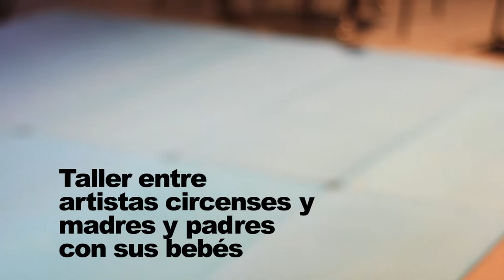NonSense #3 — Labo Hacer Árbol día 2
Hacer Árbol es un laboratorio de conversación organizado en los días previos al cabaret NonSense.
Hacer Árbol explora las posibilidades escénicas, éticas y estéticas de la conversación.

En Madrid el taller ha reunido artistas con padres y madres con sus bebés en el Centro cultural Meseta de Orcasitas del 25 al 27 de abril de 2022.

Cofinanciado por el programa Erasmus+ de la Unión europea.
Con la colaboración y programación de: 21Distritos - Teatro Circo Price y la participación de La Grainerie, con ayuda del Ministère de la Culture de la République Française, del Conseil Régional Occitanie, el Conseil Départemental Haute Garonne, Toulouse Métropole et Institut Français.
Video: association FLA-kultur.